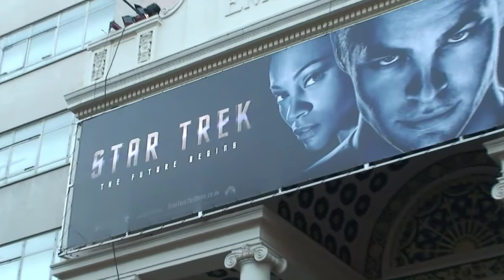Star Trek Premiere London 2009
London Premiere Star Trek 11 Star Trek movie premieres in the UK at London's Leicester Square